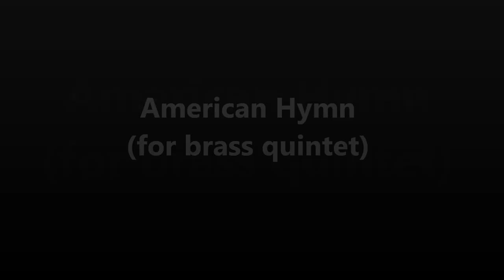William Schuman (American Hymn - Brass Quintet)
Originally in song form and a choral arrangement, American Hymn is a splendid work for brass quintet.  You can hear hints of My Country 'Tis of Thee coming through at certain moments.

Performed by American Brass Quintet
Album: American Visions